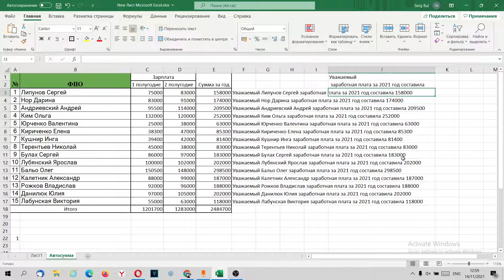Как объединить текст в Екселе в одной ячейке. Соединить текст в Excel.